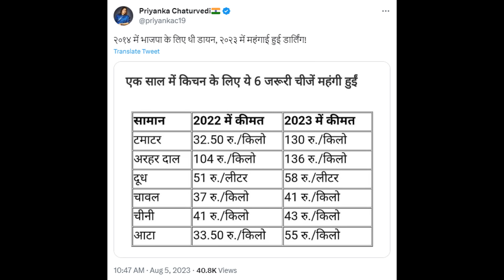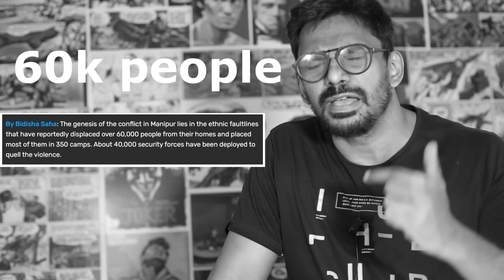Inflation, Nuh & Raga is Back | Top 5 of the WEEK